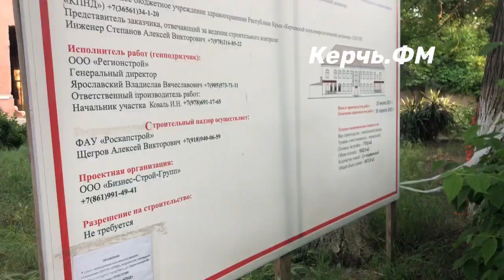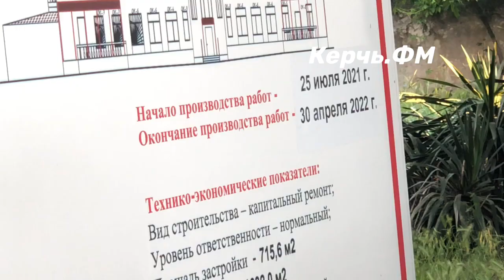Уже должны были сдать: здания в больничном городке в Аршинцево превращаются в развалины